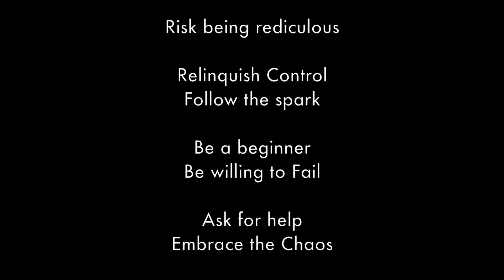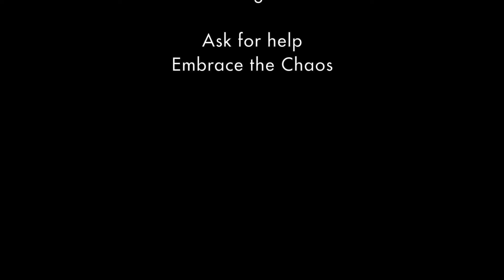Stuck@Home E13: Qualities that Nourish Creativity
Part 2 in the discussion about creative process. In This episode, Tamia shares her insights into building resiliency and "Filling the Well" to foster continuing creativity.  Even if you are not an artist, developing these qualities will spread a sense of fun and resiliency through your whole life if you let them.